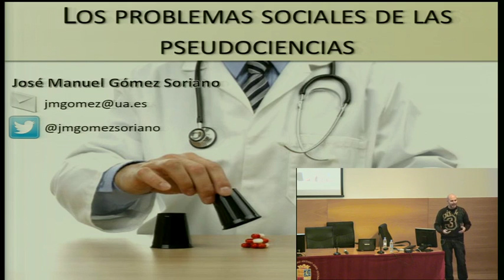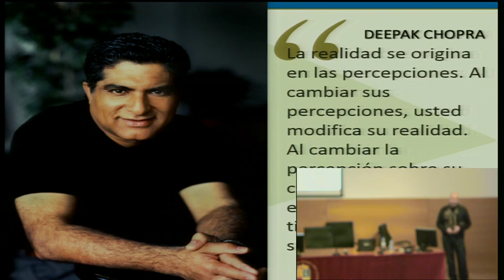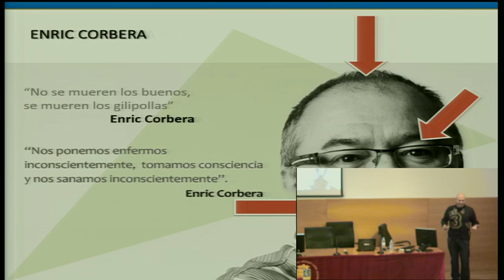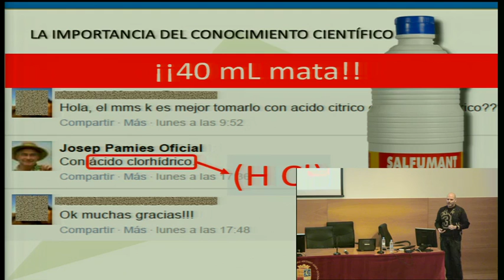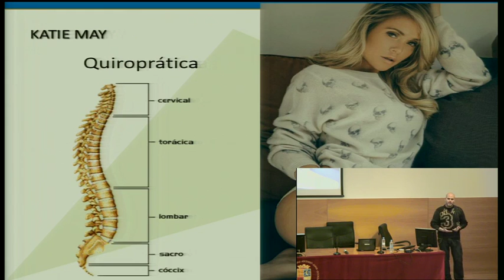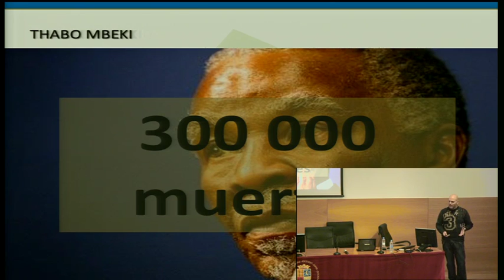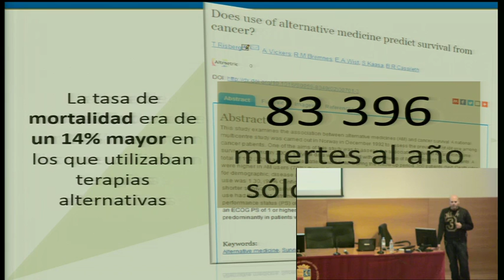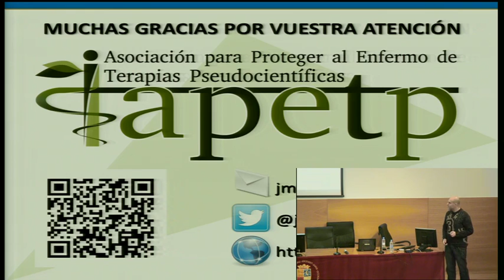Los problemas sociales de las pseudociencias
En esta ponencia se describe cómo han evolucionado los gurús y charlatanes que juegan con nuestra salud, desde los típicos timadores del oeste hasta los modernos coaching que llenan salas prometiendo falsas curaciones a problemas de salud graves. De estos charlatanes modernos destacan Enric Corbera y su movimiento de Bioneuroemoción hasta Josep Pàmies con sus pintas de agricultor bonachón, pero que en realidad son empresarios sin escrúpulos que se enriquecen del dolor y el sufrimiento de muchas personas, sobre todo de los enfermos, engañándolos y desinformándolos. Personas como la Dra. Odile Fernández, que miente y tergiversa, malinterpretando interesadamente estudios científicos para vender libros y conferencias.